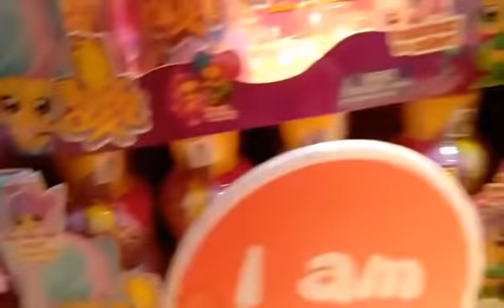BORONG LOL? 😍 VLOG & HAUL BUNNY HAT + HADIAH GIVEAWAY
Hay guys👋
kali ini aku mau bikin vlog lagi dan beli barang barang LOL🤑aku juga mau beli hadiah untuk giveaway apa aja yahh🤔pastinya kalian SUBSCRIBE dulu channel ini supaya makin sering aku bikin giveaway berikutnya 😍tonton sampai habis ya videonya ,lalu comment👋
FAQ =
🐰Kelas (class) = 8
Kamera (Camera)  = HP VIVO Y53